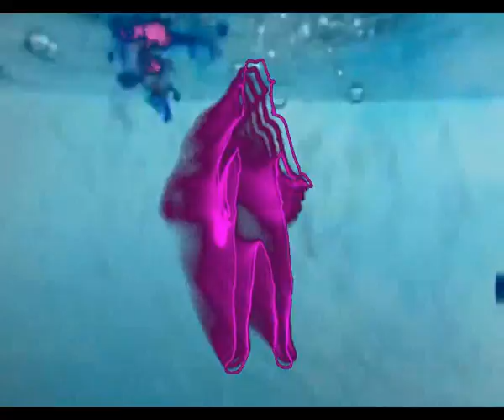Sigo viviendo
Y me doy cuenta de que
De que soy afortunado
A pesar de lo que ya pase
Sigo amando el tiempo pasado

Estoy aqui, con mucha quietud
Estoy esperando la eternidad
Estoy observando mi vida entera
Estoy con mis recuerdos y lo que me espera

El tiempo sigue corriendo
Pasa a mi lado con mucha velocidad
Lo veo como desaparece
Por la ruta de la eternidad

Las horas corren le ganan al tiempo
Y las observo volar al viento
Han transcurrido tantos años ya
Cada dia estoy mas cerca de la eternidad

Y vuevo a nacer cada dia
Y de nuevo vuelvo a respetar a la vida
Me doy cuenta de que es lo mejor que tengo
Me siento agradecido, aun sigo viviendo

Coro